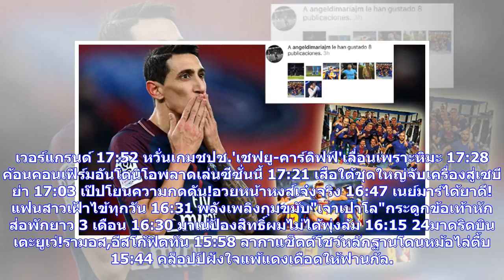ข่าวด่วน | บาร์ซ่าลุ้นทาบสถิติประวัติศาสตร์วีคหน้า | thsport.com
20:44 เปรสตันพลาดโทษ!ดาร์บี้ซัดฟรีคิกบุกอัด1-0 20:44 สหรัฐ"รับดวลกลางบุรีรัมย์ช่วยรู้จุดบกพร่องตัวเอง 20:30 ชาราวีกระตุ้นโรม่าต้องมีสมาธิบุกคัมป์นู 19:50 โรม่าโล่ง!นาอิงโกลันซ้อมแล้วลุ้นเยือนบาร์ซ่า 19:32 มาดริดรักเด็ก!เล็งดูด2ดาวรุ่งฟลูมิเนนเซ่ 19:10 อากาศแปรปรวน!ฟุตบอลลีกผู้ดีเลื่อนเพียบ 18:55 สามทีมพรีเมียร์จ้องหอกมาลีของปอร์โต้ 18:24 เวสต์บรอมแยกทางพาร์ดิวหลังผลงานห่วย 18:00 บุสเก็ตส์ซ้อมมื้อแรกพร้อมซดโรม่า 17:52 บุรีรัมย์ได้เอ็ดการ์คืนทัพแต่ตูเญซยังชวดบู๊เอเวอร์แกรนด์ 17:52 หวั่นเกมชปช.'เชฟ...